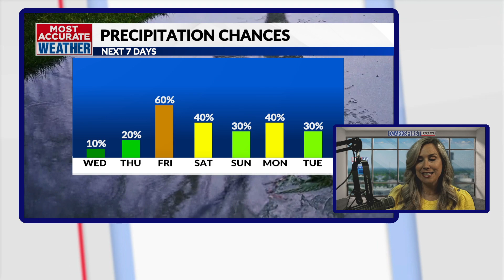Could we see the Northern Lights again in June? It's possible.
Early May brought all 50 states a dazzling display of Northern Lights. With the celestial show, space weather began to show up on everybody's radar. With active space weather, the chance of seeing the Northern Lights in the Ozarks again is on the table. While it's impossible to pinpoint Northern Lights, the chance will increase around June 5, 2024.